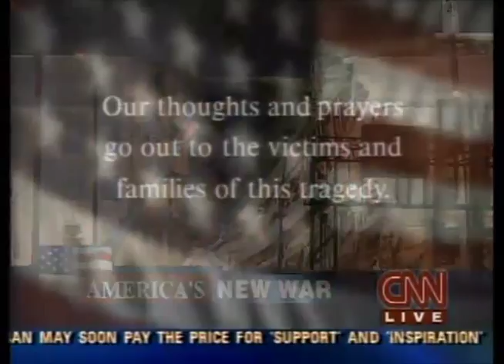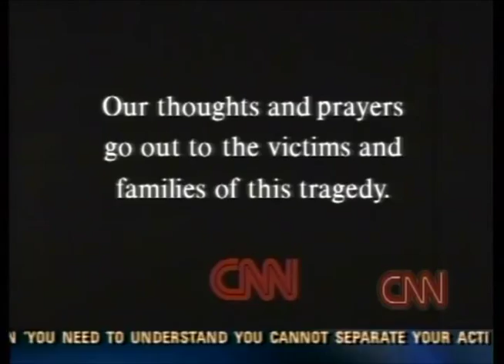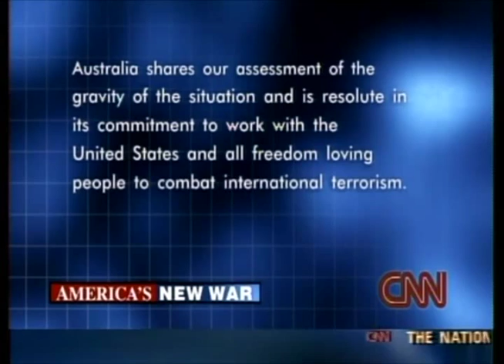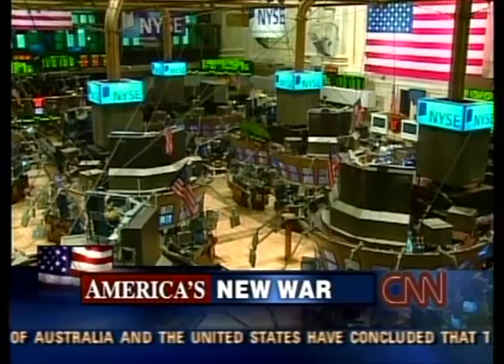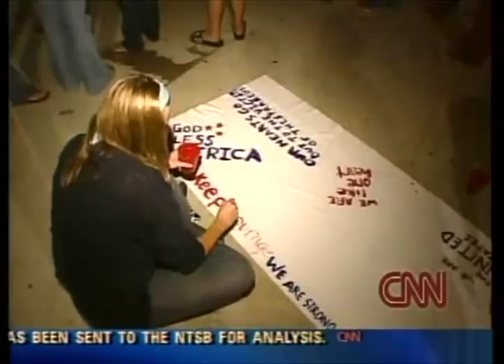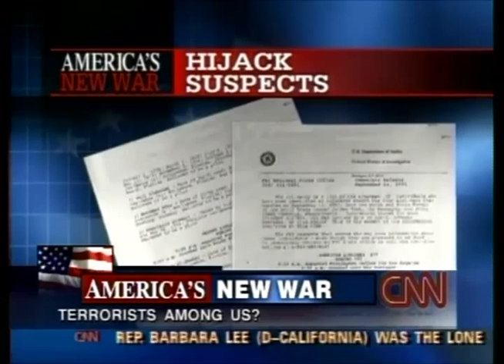CNN 9-15-2001 News Coverage 5:00 AM - 6:00 AM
From the Early Morning Of Saturday September 15th 2001; CNN News Coverage

Hour 93 of continuous coverage